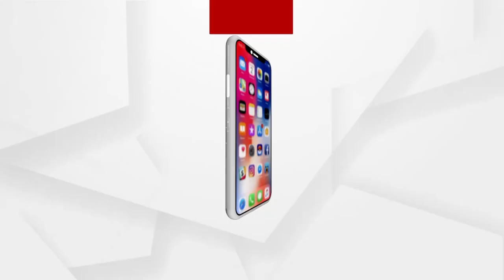କେଜରିୱାଲ ଖେଳିଲେ ସଫ୍ଟ ହିନ୍ଦୁତ୍ କାର୍ଡ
ଅରବିନ୍ଦ କେଜରିୱାଲ ଖେଳିଲେ ସଫ୍ଟ ହିନ୍ଦୁତ୍ୱର କାର୍ଡ । ପଂଜାବରେ ସୁଯୋଗ ଦେଖି  କହିଲେ ବେଆଇନ ଧର୍ମାନ୍ତରୀକରଣ ବିରୁଦ୍ଧରେ ଆଇନ ଆସିବା ଉଚିତ । ଦିଲ୍ଲୀରେ ନିଜେ ମୁଖ୍ୟମନ୍ତ୍ରୀ ଥାଇ ଆଣୁ ନାହାନ୍ତି ଏ ସମ୍ପର୍କିତ ଆଇନ ।